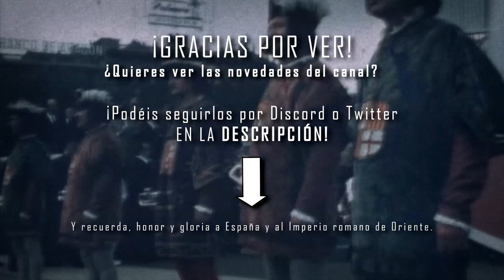Marcha militar otomana:"Neşide i Zafer Marşı"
El "Neşide i Zafer Marşı" es unas de las marchas militares más conocidas del Imperio Otomano. Desconozco la fecha y la autoría, la fecha puede ser entre 1850 en adelante, pero puede ser antes, debido a la escasez de información a pesar de ser una marcha bastante conocida.